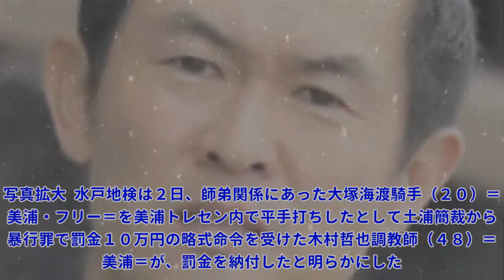木村哲也調教師が罰金納付|Top News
,#nbc news now,#hindi news,#top 50 news zee news today,#hindi news,#zee fast news
木村哲也調教師が罰金納付|Top News Like and Share 写真拡大 水戸地検は２日、師弟関係にあった大塚海渡騎手（２０）＝美浦・フリー＝を美浦トレセン内で平手打ちしたとして土浦簡裁から暴行罪で罰金１０万円の略式命令を受けた木村哲也調教師（４８）＝美浦＝が、罰金を納付したと明らかにした。刑確定を受け、ＪＲＡは木村師を７月２９